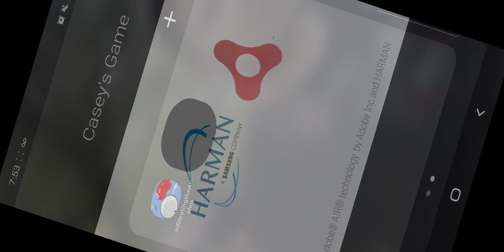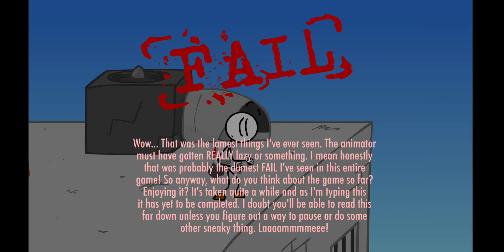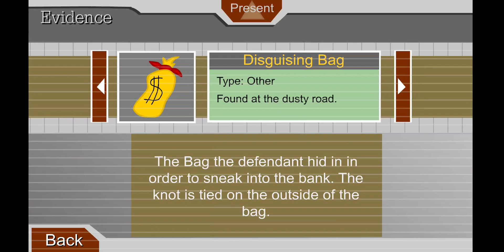henry yay play casey :D